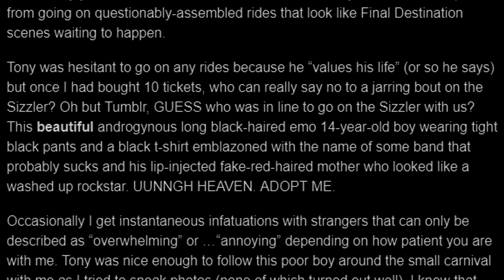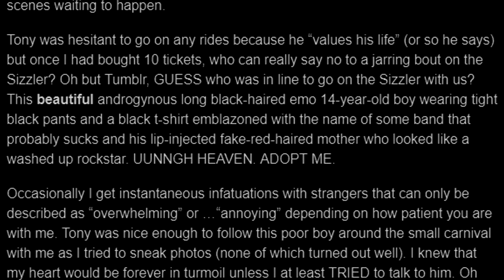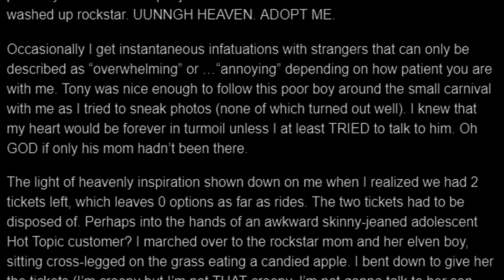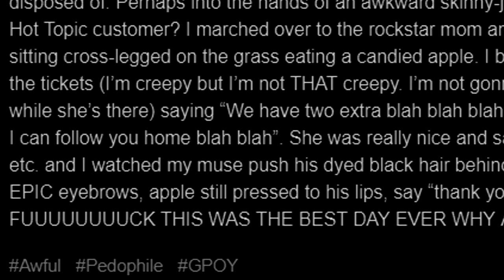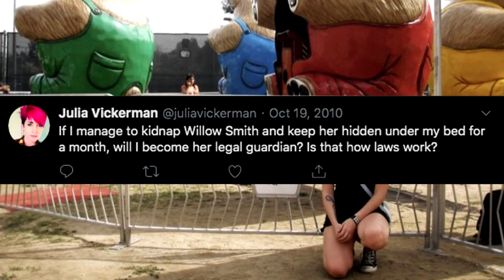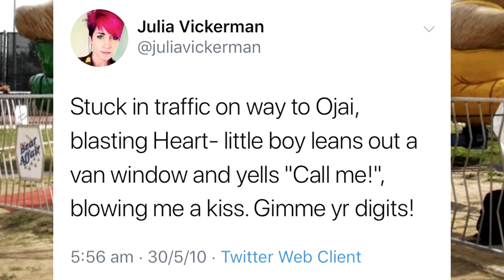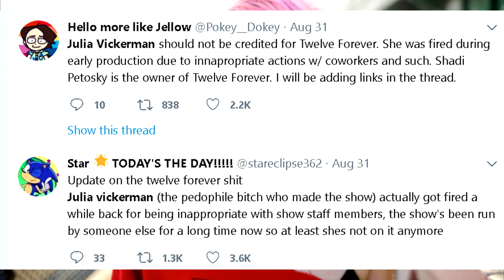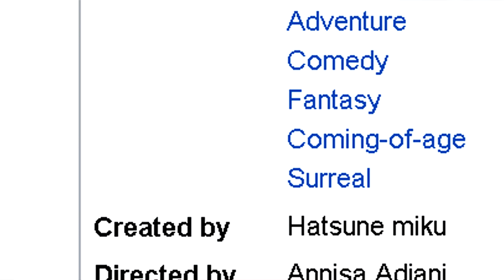Julia Vickerman likes em Young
Sub.

Song 1 : "Reversion 2015" - myuu
Song 2 : "Route of Dream" - Wave of Death